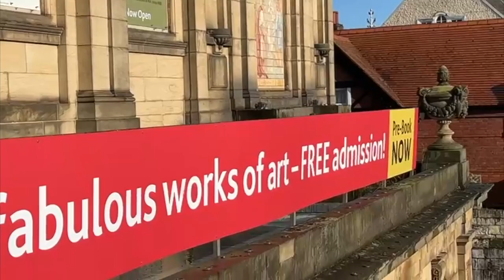York art Gallery Fitting Film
Fitting new graphics to York Art Gallery 2022